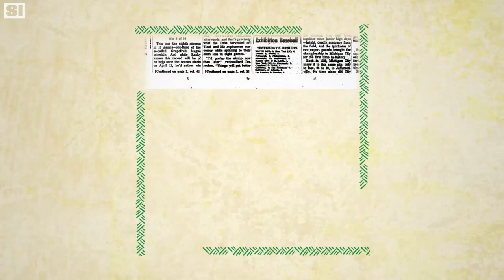Texas Western’s 1966 Title Changed College Sports | Black History Month| Sports Illustrated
Every day during Black History Month, SI is paying homage to unsung heroes in black sports history.  Texas Western’s win in the 1966 NCAA Tournament Final changed the course of college sports, proving that black players were just as capable as white players.